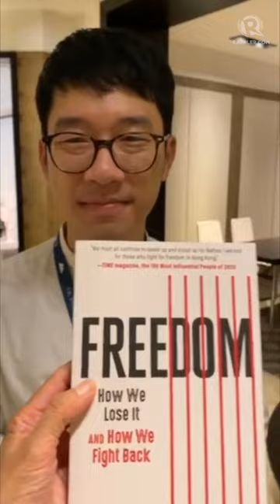Dissident Nathan Law shares thoughts on the political situation in Hong Kong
More videos on Rappler Dissident Nathan Law, who has since relocated to the UK, shares his thoughts on the political situation in Hong Kong, the case against business tycoon Jimmy Lai, being a political prisoner, and the rise of Autocracy Inc.

Watch Nathan Law at the World Movement for Democracy's 11th Global Assembly on Rappler Follow Rappler for the latest news in the Philippines and around the world.